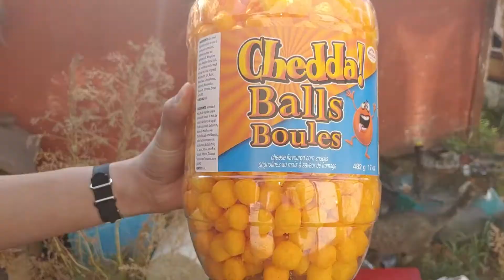Sharing Cheese Balls with The Cats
The Outdoor Cats Seem To Enjoy These Human Consumption Treats

4:30 p.m.
September 23
2020